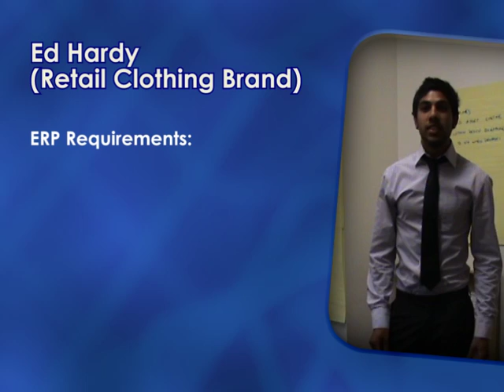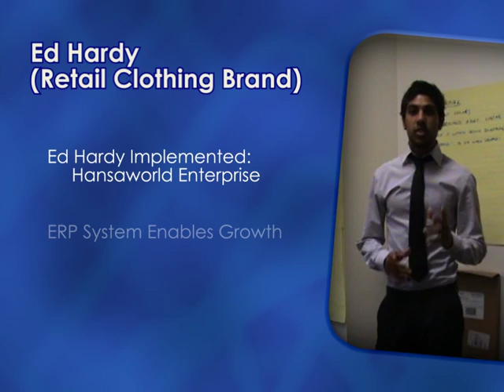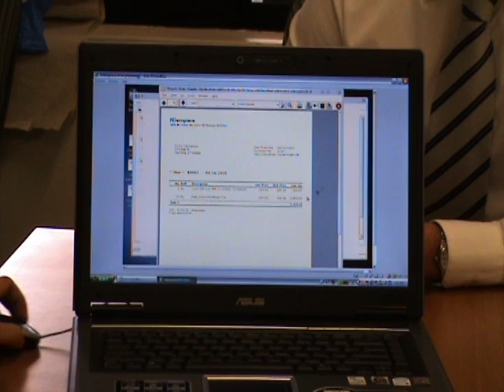Enterprise Resource Planning Video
This video was made for the subject Engineering Economics and Finance.